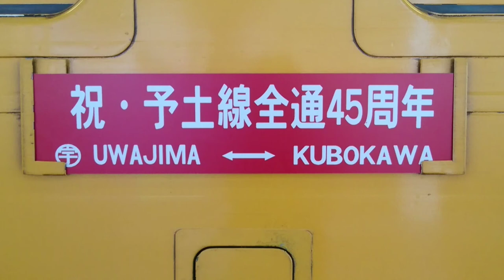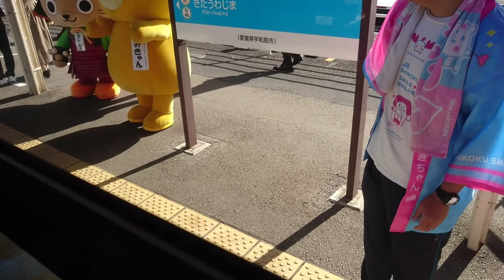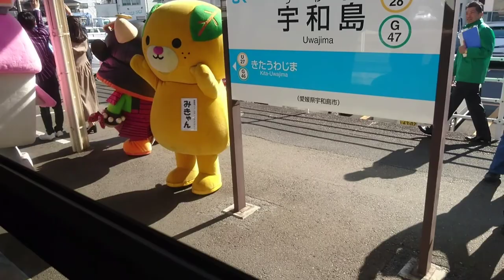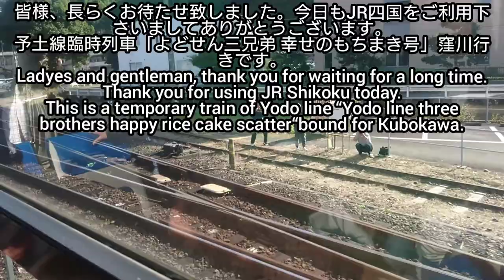【車内放送】予土線全通45周年記念列車「幸せのもちまき号」宇和島発車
予土線全通45周年記念の臨時列車「よどせん三兄弟 幸せのもちまき号」の宇和島発車数分前から車内放送までを収録しています。
車内放送用スピーカー不調のため、一部日本語字幕を併記しています。

The temporary train "Yodo Line Three Brothers Happy Rice cake scatter" for the 45th anniversary of the opening of the entire Yodo Line is recorded from a few minutes before the departure from Uwajima to the in-train announcement.